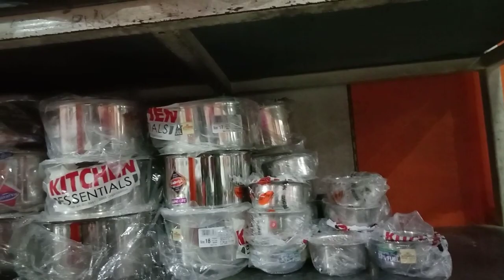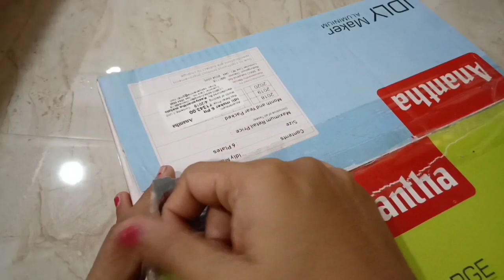part -2|| నేను ఏమి తెచ్చుకున్నా నో చూడండి.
In this vedio you can see the steel and alluminium from steel factory.